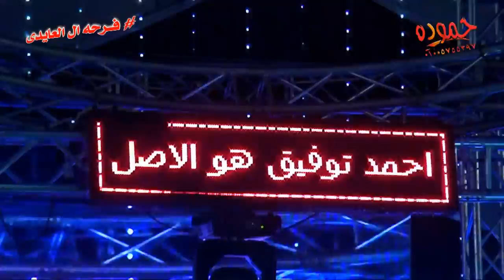محمد سلـطان وعبسلام ـ فرحه ال العايدى ـ قويسنا ـ شركة حموده